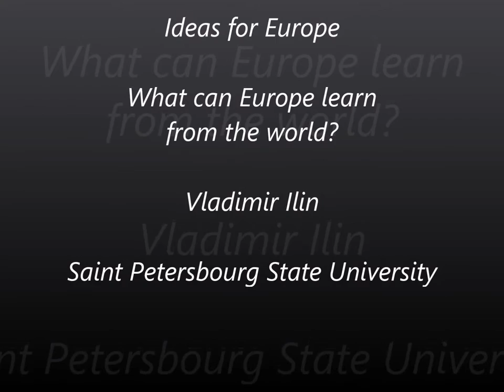Vladimir Ilin - Ideas for Europe